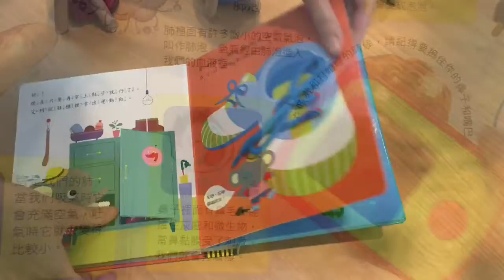益智玩具經營難 望入校園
SMART TOYS開業至今已有四年，負責人盧艷娟表示，留意到不少父母從事輪班工作，日夜顛倒令親子時間減少，缺乏溝通容易出現孩子教養問題，更會有專注力不足等，因此希望透過引入益智玩具及親子遊戲用品帶出互動的重要性。四年前與朋友合作開店，朋友出錢她出力，主要銷售益智玩具和親子遊戲教學用品，總投資約四十多萬元，主要用作入貨、裝修及搬舖。